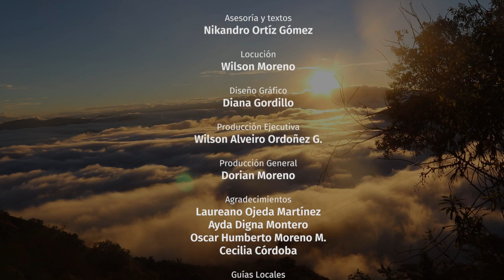San Lorenzo, tierra de vientos y montañas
Video documental del municipio de San Lorenzo en el Departamento de Nariño, Colombia.
Producción: DOMOTION